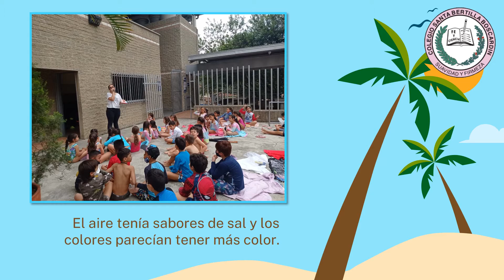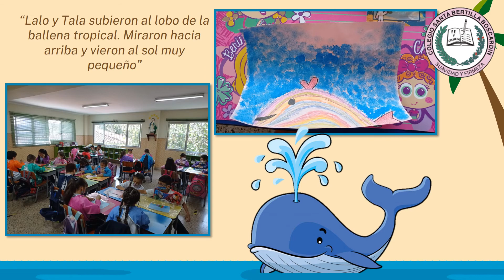PLAN LECTOR SEGUNDO DIVERTIDO